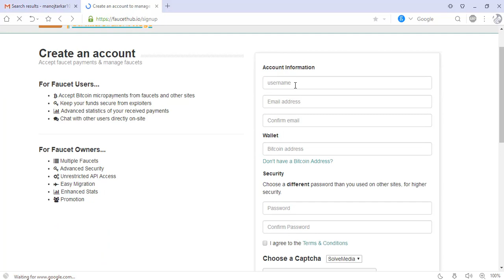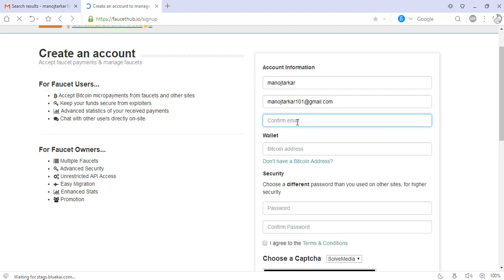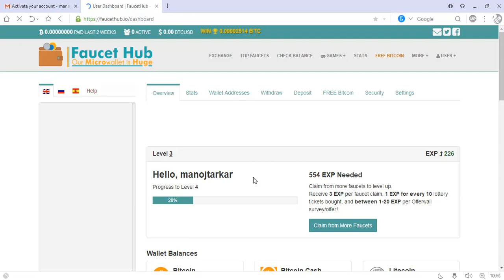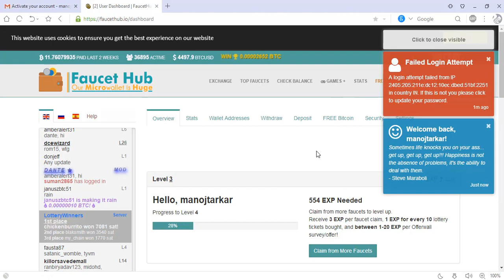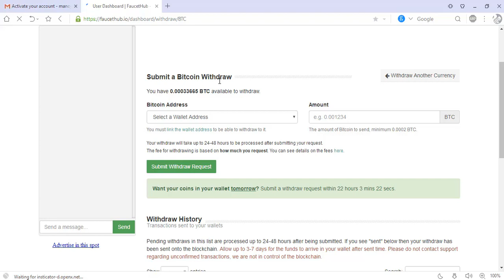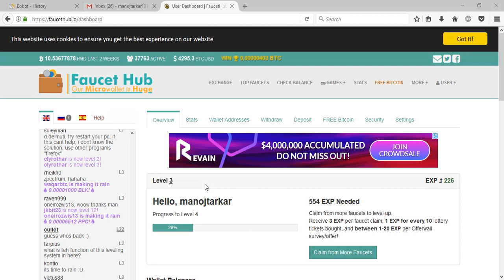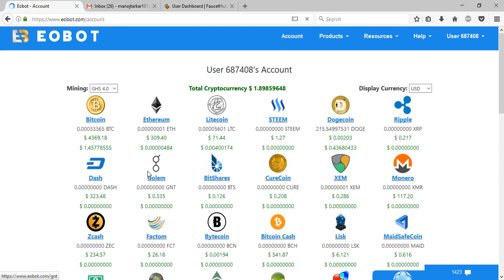Facet hub wallet Tutorial with withdrawl Confirmation फॉसेट हब अकाउंट कैसे बनायें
Faucet hub Microwallet Account kaise banaye in Hindi फॉसेट हब अकाउंट  कैसे बनायें